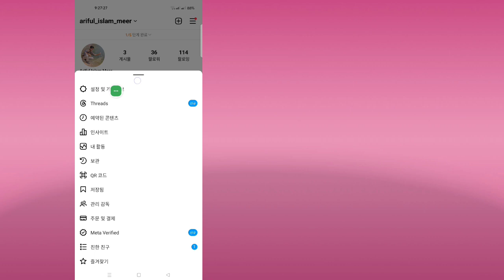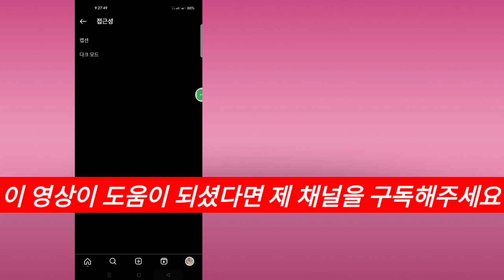Instagram 2024에서 다크 모드를 활성화하는 방법-[새 설정 업데이트 후]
오늘은 인스타그램에서 다크 모드를 활성화하는 방법을 보여 드리겠습니다.  Instagram에서 다크 모드를 활성화하는 방법을 알아보려면 이 비디오를 시청하세요.

 Instagram에서 다크 모드를 활성화하는 방법 알아보기